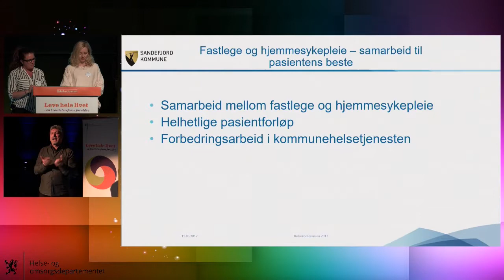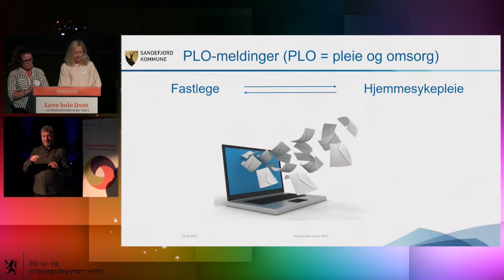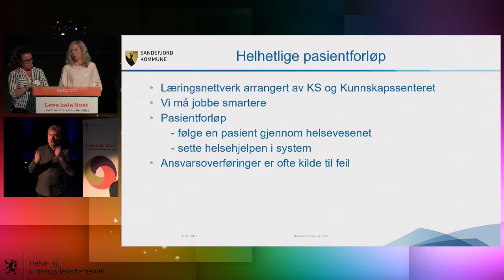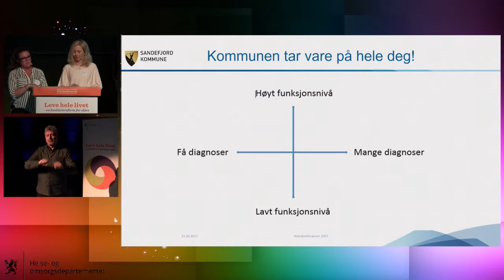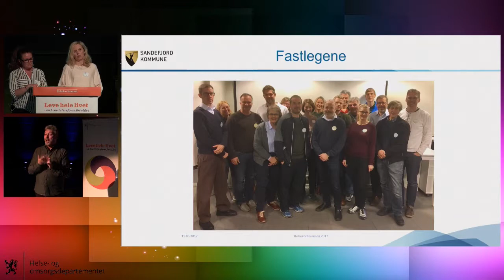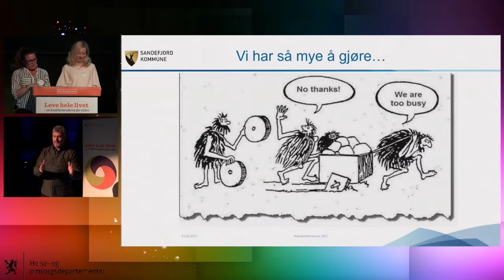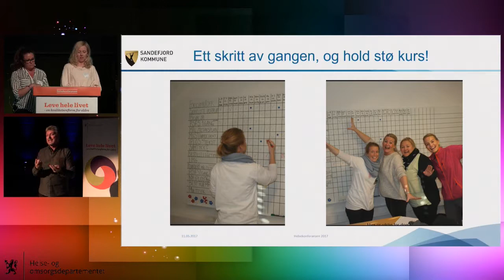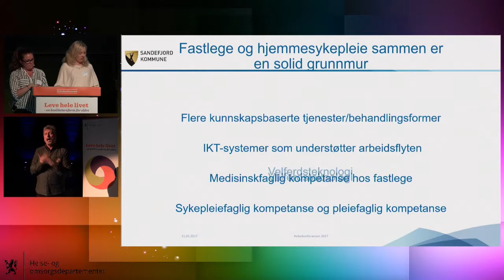1515 Prøsch Aashildrød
fastlege i Sandefjord